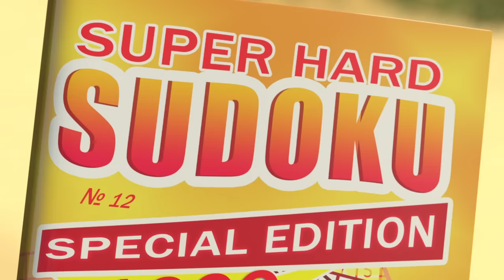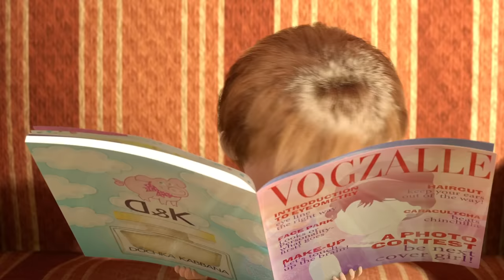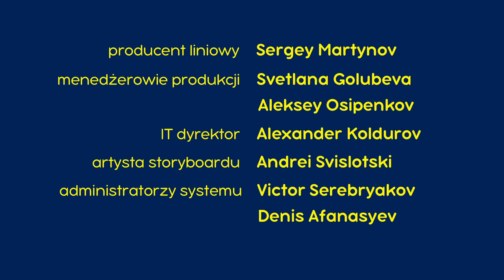Masza i Niedźwiedź 🐻🍭 Drobne rzeczy mają znaczenie 🍦👱‍♀️ Masha and the Bear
Masza i Niedźwiedź przedstawiają swoich nowych przyjaciół! Cleo i Cuquin 🇵🇱 🥳NOWE FILMY WE WTORKI I PIĄTKI!

Masza i Niedźwiedź 🐻🍭 Drobne rzeczy mają znaczenie 🍦👱‍♀️ Masha and the Bear 🤗 Śmieszne bajki dla dzieci

00:00 💇‍♀️🤠 Uroda ma wielką moc 🤠💇‍♀️ Odcinek 40
6:19 🍭👱‍♀️ Słodkie życie 🍡🍭 Odcinek 33
12:34 🍰 RAZ W ROKU 🍰 Odcinek 44
18:49 😈 Kto się nie schował ten gapa! Odcinek 13
24:53 🎥👱‍♀️Wieczór filmowy🐻🎥 Odcinek 42